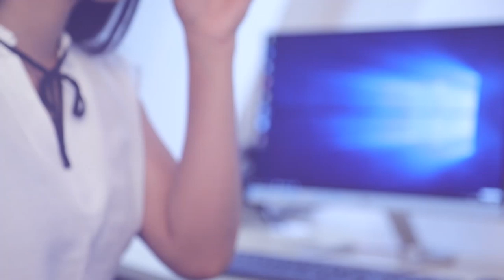අපිත් එක්ක එකට අඩිය ගහපු මහින්ද අයියාව බැසිල් ගෝඨා අල්ලගත්තා | Breaking.lk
අපිත් එක්ක එකට අඩිය ගහපු මහින්ද අයියාව බැසිල් ගෝඨා අල්ලගත්තා